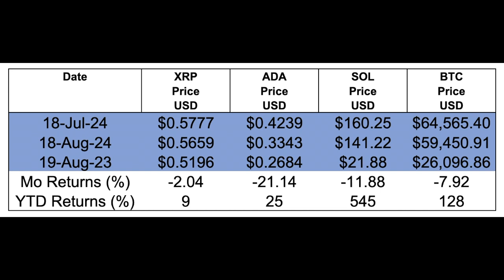Head to Head Performance! BTC vs XRP vs ADA vs SOL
Who is the best Crypto Performer: Bitcoin, XRP, Cardano or Solana